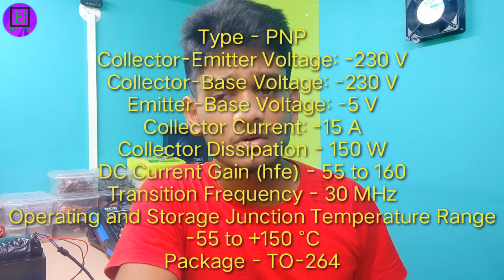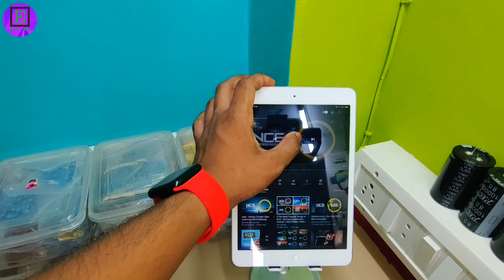Class D Amplifier Ka Connection Kaisa Kare ?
Namaskar Dosto Swagat He E-HUB You Tube Channel  Par